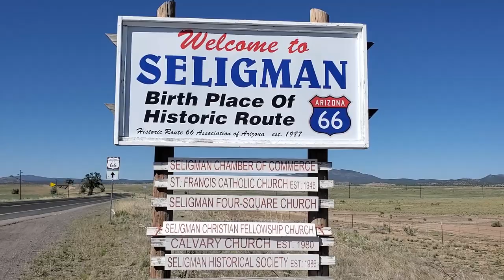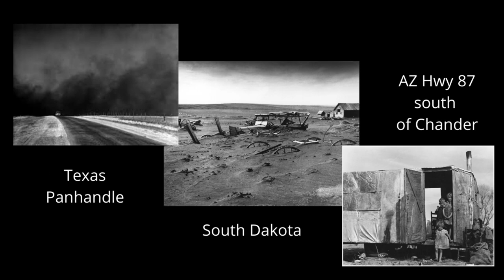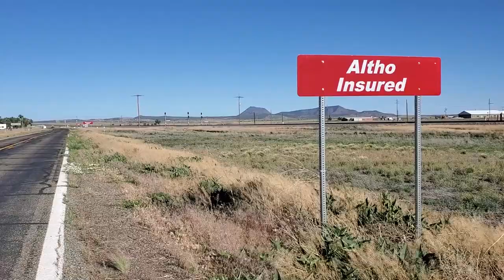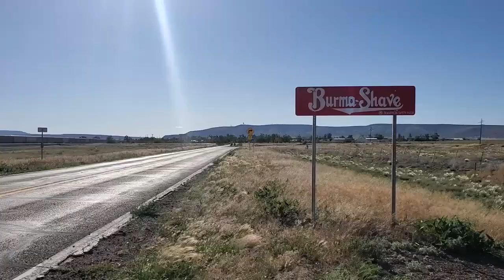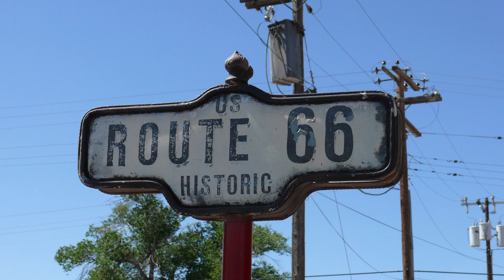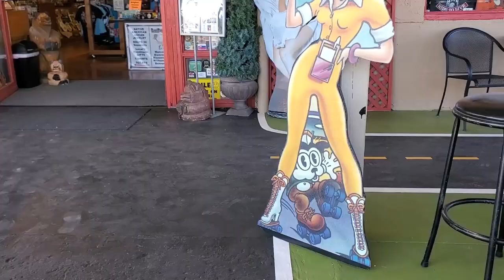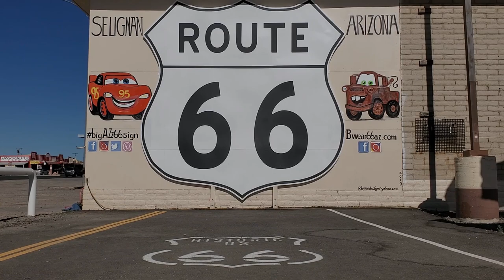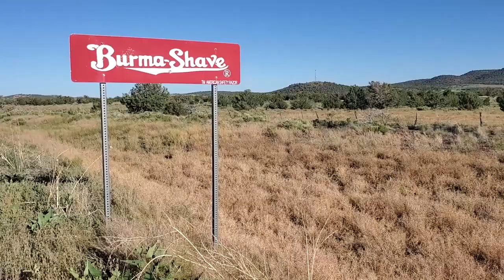Historic Route 66 Arizona - What Happened to Burma-Shave Signs - BNSF Train Seligman Arizona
In this episode of Carz Plus we're going to tell you a little history about Route 66, Seligman Arizona and the nostalgic and well-known Burma-Shave signs. We'll even show you a little of the Burlington Northern and Santa Fe Rail line that passes through this area.

Beginning in 1924, Route 66 meandered a total of two thousand four hundred miles. Tourism to the west and populations exploded greatly as motorists moved westward. The road brought prosperity to those who opened shop along her way, then dispairity to those who fought to keep our Mother Road, as it was known to some, to stay open. US 66 served as a primary route for those who migrated west, especially during the Dust Bowl of the 1930s. Today, the longest remaining continuous section of Historic Route 66 can still be seen and traveled upon between Flagstaff and Kingman, taking us through smaller communities such as Parks, Williams, Ash Fork, Seligman, Peach Springs, Valentine and Hackberry.

Horses_Trains

Presented by David Spence
Camera and Editing Trish Spence